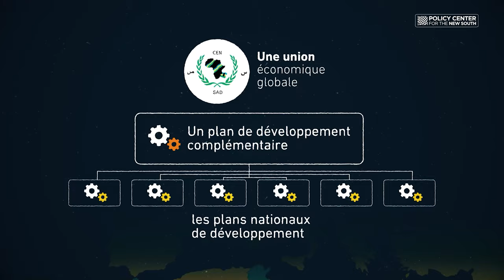AFRICAFE : La CENSAD comme cadre de coopération au Sahel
Africafé est une émission du Policy Center for the New South qui décrypte l’actualité des organisations africaines et de l’Afrique. A travers de courtes interviews, l’émission tente de proposer d’aborder de manière pédagogique les enjeux des organisations africaines et l’actualité du continent.

Dans cet épisode Abdelhak Bassou senior fellow au Policy Center for the New South analyse les différentes implications liées à la CEN-SAD et son développement ainsi que les opportunités pour cette organisation de faire une coordination entre les organisations régionales en matière de paix et de sécurité.